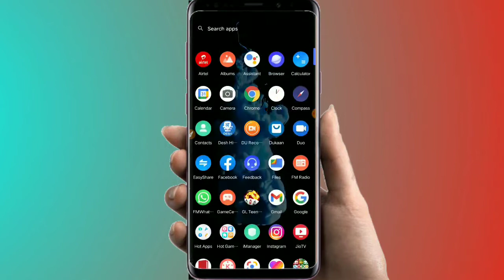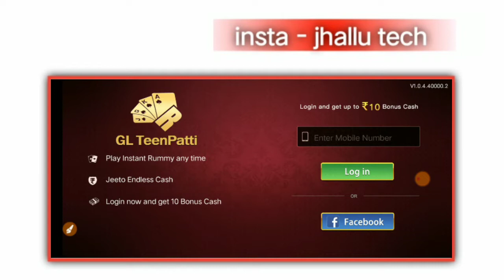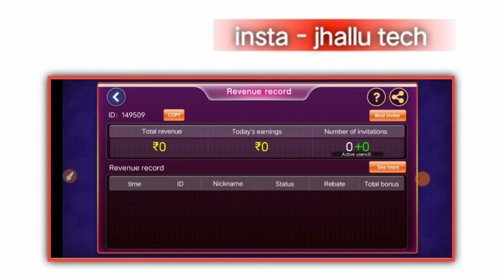New teen patti earning app / Teen patti real cesh game / New Rummy earning app / New teen pattu app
New teen patti earning app / Teen patti real cesh game / New Rummy earning app / New teen patti app